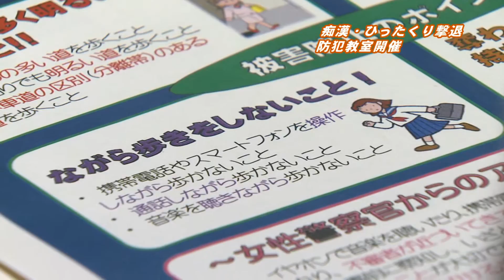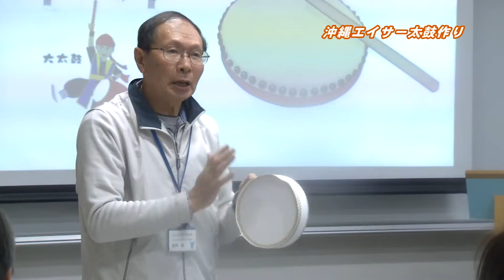旭川市民ニュース（平成28年3月12日放送）